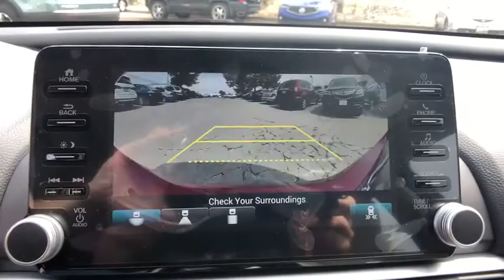2019 Honda Accord Hybrid Aurora, Denver, Highland Ranch, Parker, Centennial, CO 41709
Radiant Red Metallic New 2019 Honda Accord Hybrid available in Aurora, Colorado at
2019 Honda Accord Hybrid EX - Stock#: 41709 - VIN#: 1HGCV3F49KA008817

Scores 48 Highway MPG and 48 City MPG! This Honda Accord Hybrid boasts a Gas/Electric I-4 2.0 L/122 engine powering this Variable transmission. Wheels: 17 Machine-Finished Alloy, VSA Electronic Stability Control (ESC), Valet Function.* This Honda Accord Hybrid Features the Following Options *Urethane Gear Shift Knob, Trunk Rear Cargo Access, Trip Computer, Transmission: Electronic Continuously Variable -inc: 3-mode drive system (ECON/sport/EV) and deceleration paddle selector indicator, Tires: 225/50R17 94V AS, Systems Monitor, Strut Front Suspension w/Coil Springs, Speed Sensitive Variable Intermittent Wipers, Spare Tire Mobility Kit, Single Stainless Steel Exhaust.* Visit Us Today *Stop by Mile High Honda located at 2777 S Havana St, Aurora, CO 80014 for a quick visit and a great vehicle!